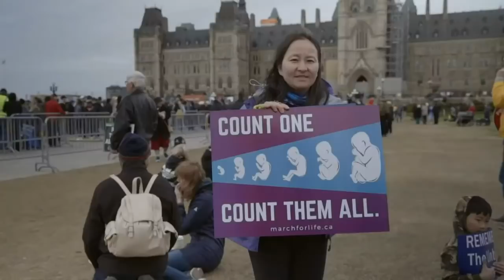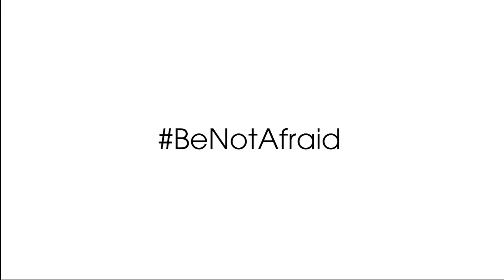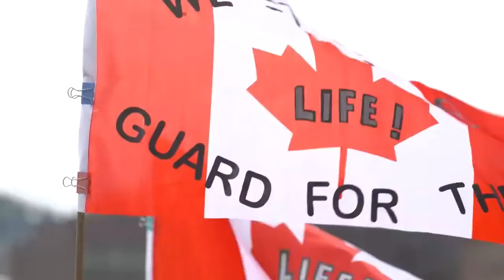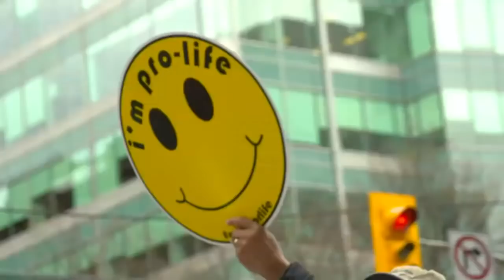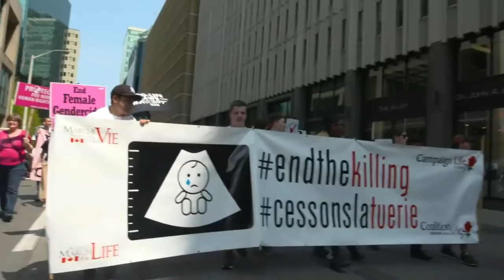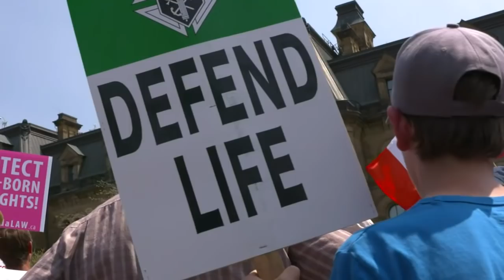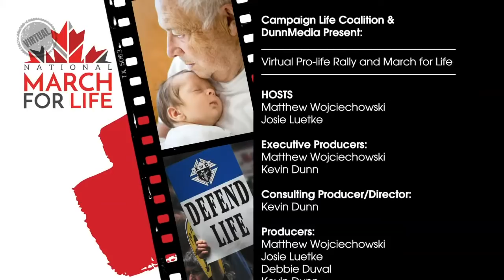Virtual Rally and March for Life 2020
Hosted by CLC’s Vice-President Matt Wojciechowski and CLC Youth Coordinator Josie Luetke. Featuring a great line-up of pro-life, religious, and political leaders and international guests along with very special appearances from Canadians across the country.